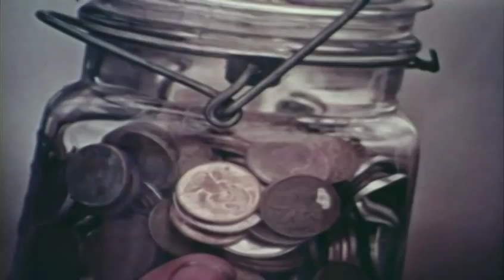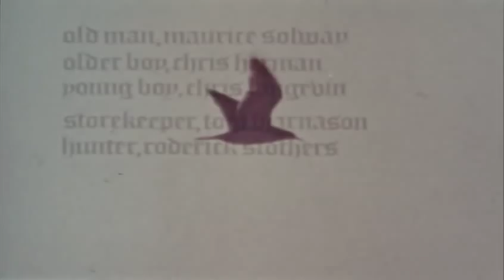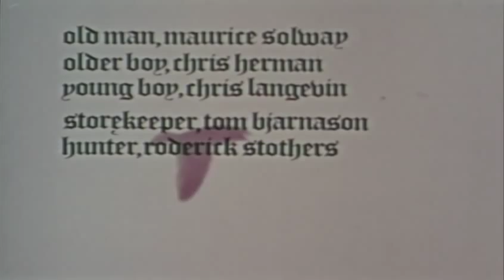The Violin - Academy Nominated Short Film (Official Release)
"The Violin" was a short film by Andrew Welsh and George Pastic, released in 1974, and featuring Maurice Solway as the old man. Described by entertainment magazines as “one of the most touching live action short films one could hope to see”.  This 25 minute Canadian work directed with an artist’s eye and a poet’s soul by George Pastic is natural magic.The film has a surreal quality without ever losing a sense of reality or wafting into whimsy.

The film was shot on Ward Island, Toronto, in 1972 and 1973, promoting peace and understanding through the power of music and the exchange of knowledge and friendship between the old and the young. In 1975 it was nominated for an Academy Award. The spin-off book was published in 1976. The film was made for $25,000 and eventually grossed over $700,000. It was broadcast frequently on CBC in Canada, and CBS in the United States and was even given a special screening for the 1976 Olympic Games in Montreal.